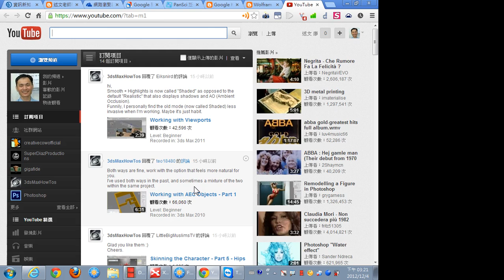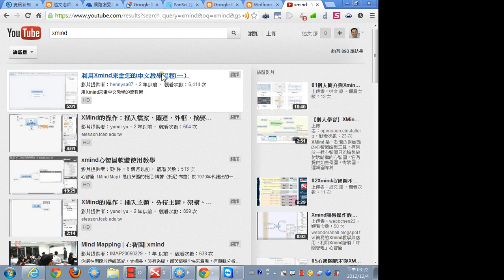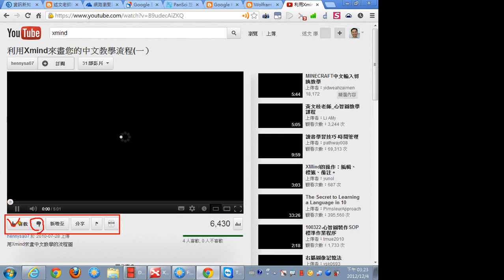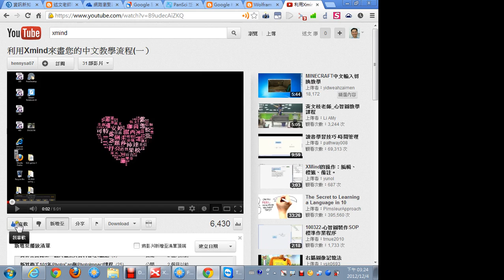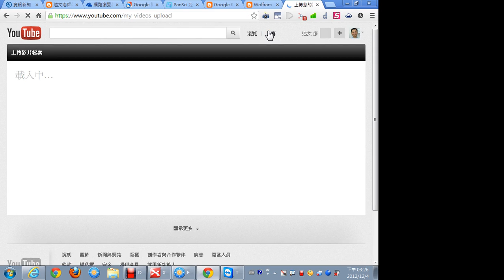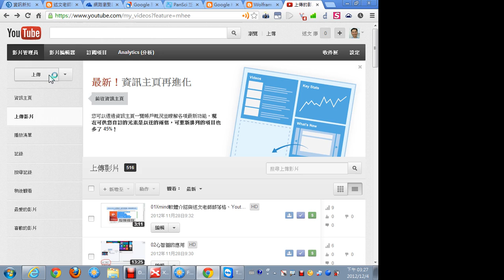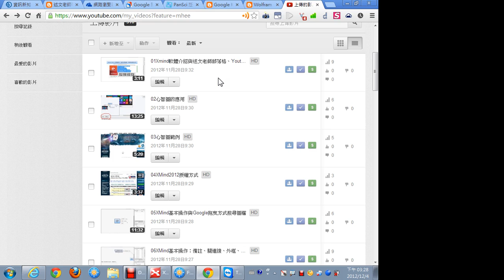09Youtube個人頻道